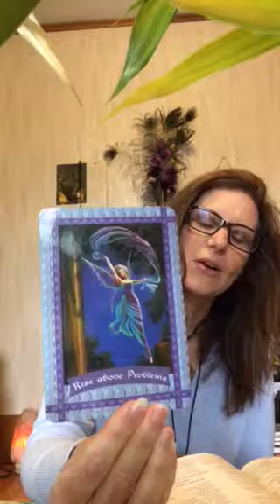How to Release a problem message from RA.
A brief inspirational message using oracle cards to help in releasing a problem that appears to be stuck in your mind.